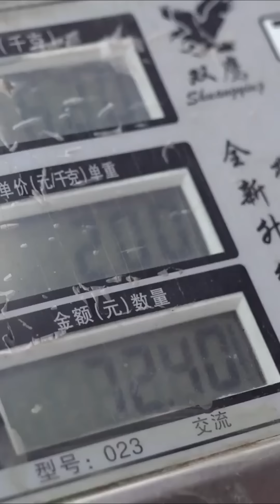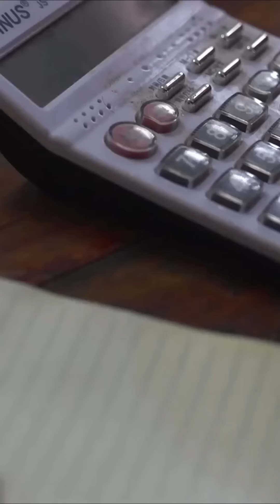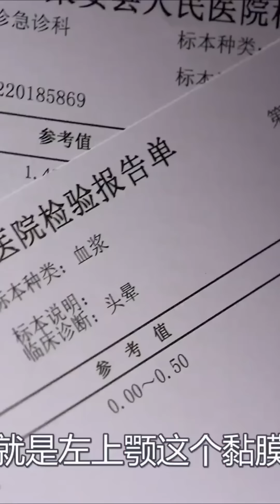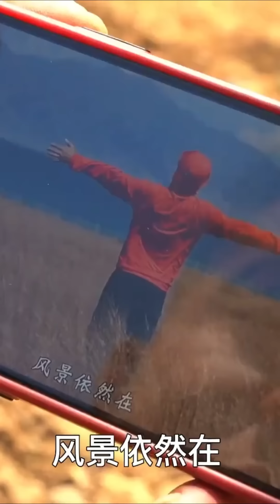胖妹老爸露一手，把子肉香飘十里！咱家4代人吃过瘾！【陈说美食】